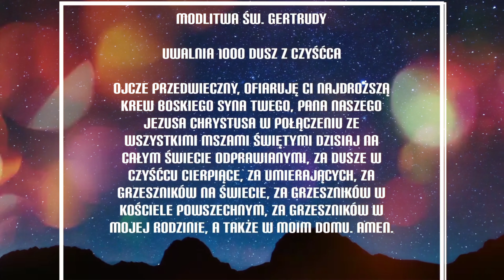Koronka Za Dusze Cierpiące W Czyśćcu 13 Cnót Najświętszej Maryji Panny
Tysiące dusz zostaną uwolnione z czyśćca podczas jednej modlitwy!!!

Obietnice Matki Bożej
– Kiedy ta Koronka zostanie odmówiona z wielkim nabożeóstwem i miłością, w zjednoczeniu z duszami w Czyśćcu cierpiącymi, pięćset dusz zostaje wybawionych z Czyśćca i pięćset dusz z każdego poziomu.
– Każda dusza wybawiona przez Łaskę tej Koronki będzie się wstawiać w szczególny sposób za te osoby, które się za nią modliły.
– Specjalna Łaska z każdej z Moich Cnót będzie udzielona przez Nieskończone Miłosierdzie Mojego Boskiego Syna, oraz skrucha serca dla tych, którzy tego pragną.
– Ci, którzy odmawiają tę Koronkę, pomogą przede wszystkim duszom z ich pokrewieóstwa … otrzymają widzialny znak mocy tej modlitwy.
– Na tę Koronkę zostało nałożone bardzo szczególne błogosławieństwo Trójcy Świętej przez Moje Niepokalane Serce.
Każdy poziom Czyśćca nosi nazwę jednej z Naszych Cnót:
I poziom – Bojaźń Boża
II poziom – Miłość
III poziom – Wiara
IV poziom – Nadzieja
V poziom – Posłuszeństwo
VI poziom – Cierpliwość
VII poziom – Pobożność
VIII poziom – Wstydliwość
IX poziom – Roztropność
X poziom – Męstwo
XI poziom – Umiarkowanie
XII poziom – Czystość
XIII poziom – Sprawiedliwość
Na krzyżyku odmawia się: Wierzę w Boga …
Na pierwszym dużym paciorku (złoty): Ojcze nasz …
Na trzech małych paciorkach:
1. Ku czci wszystkich Świętych (biały): Chwała Ojcu …
2. Ku czci Św. Michała Archanioła (zielony): Chwała Ojcu …
3. Ku czci Aniołów Stróżów (różowy): Chwała Ojcu. ..
Na drugim dużym paciorku (niebieski): Zdrowaś Maryjo …
Na medaliku: Matko Miłosierdzia Bożego, wstawiaj się za duszami w Czyśćcu cierpiącymi przez Moc Twojego Niepokalanego Serca dla uwielbienia Boga i zbawienia wszystkich dusz.
Na trzech małych paciorkach (w każdej tajemnicy):
Wieczny odpoczynek racz im dać, Panie, a Światłość wiekuista niechaj im świeci. A dusze wiemych zmarłych przez Miłosierdzie Boże niech odpoczywają w Pokoju wiecznym. Amen.
Na dalszych dużych paciorkach (niebieski): Zdrowaś Maryjo …
Do tej modlitwy jest przewidziany specjalny różaniec, jeśli go nie masz módl się na tradycyjnym.